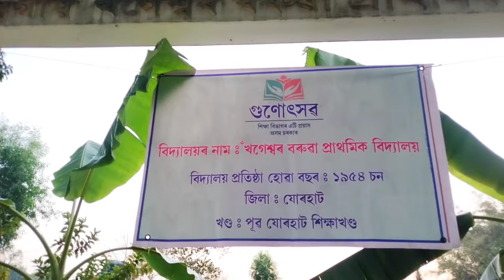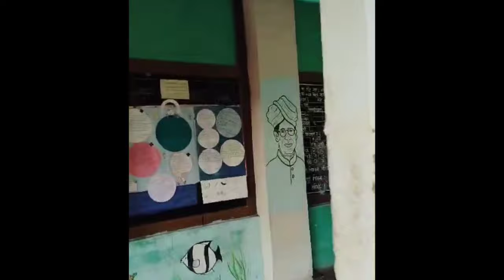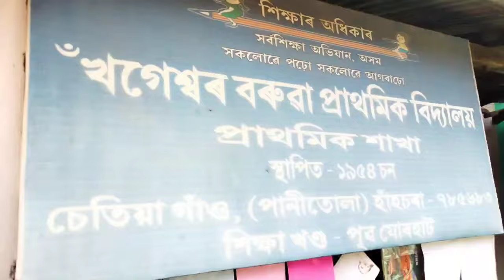Gunotsob 2024 // এক সুন্দৰ পৰিবেশত এটা সুন্দৰ দিন পাৰ কৰিবলৈ পায় ভাল লাগিল // Assamese vlog //